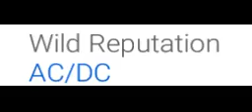*** wild reputation *** [audio]